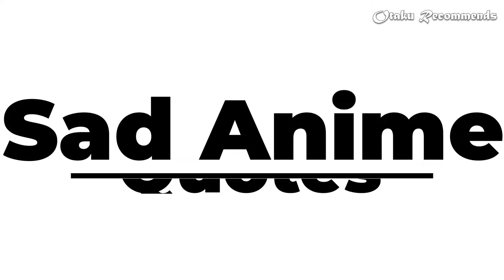Sad Anime Quotes that Will Break Your Heart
©️ • Copyright Info⚫